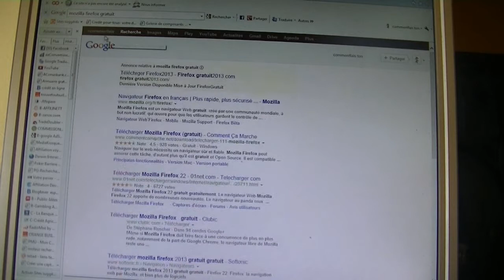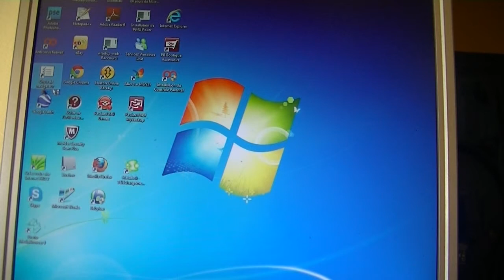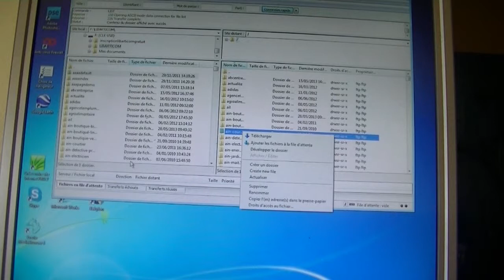mozilla firefox - Comment se servir de mozilla firefox (vidéo)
Vidéo tutoriel qui vous apprend (vous montre) comment télécharger gratuitement mozilla firefox puis comment s'en servir.Tutoriel pour tous